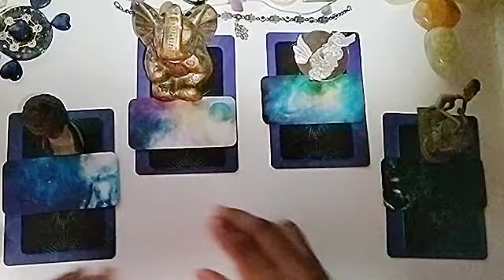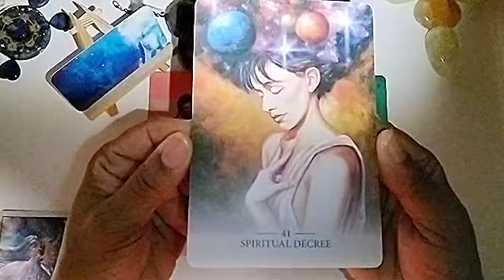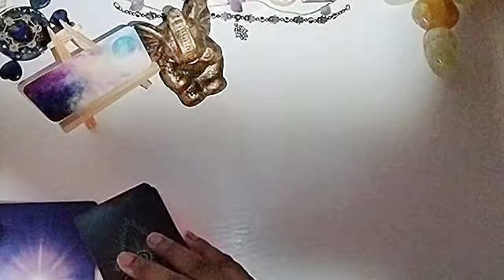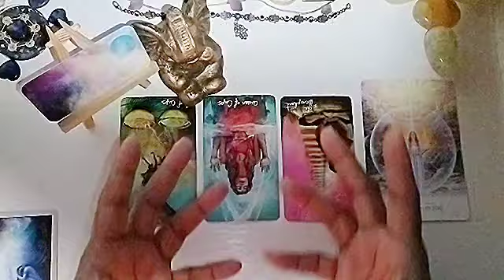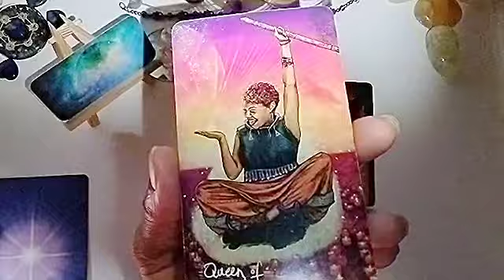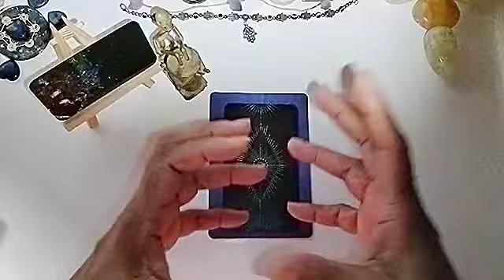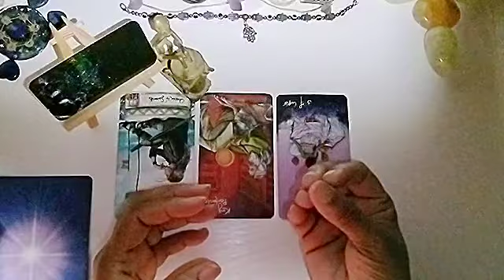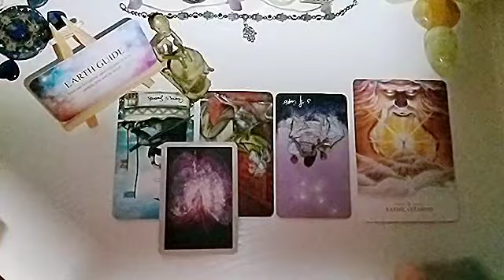11/11 PORTAL ACTIVATION 911 READING FOR A SELECT FEW!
This reading is only going to attract a select few chosen individuals that need this information right now so they know how to use the energy being created at this time on the planet in their lives and within themselves.